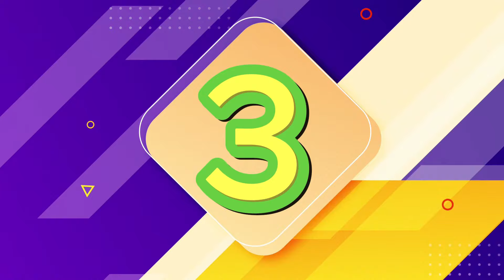خفن ترین ترکیب های مخفی بعد از آپدیت جدید 3.3.0 🔥 بهترین ترکیب های مخفی ای فوتبال 24 موبایل 🎯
امروز تو این ویديو قرار بریم سراغ 18 ترکیب خاص و ویژه در ای فوتبال 24 موبایل 🔥🔥

Watch:

 • Robin Hustin x TobiMorrow - Light It ...
پیس موبایل
efootball موبایل
ئی فوتبال
Efootball 24
Efootball 2024